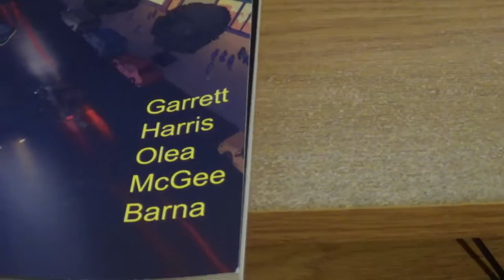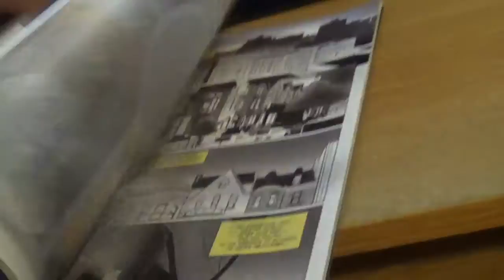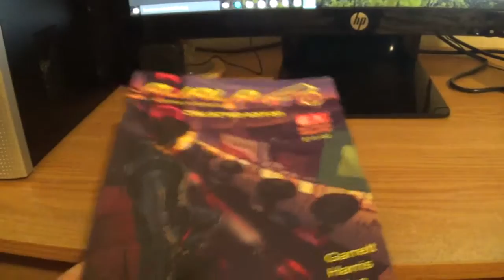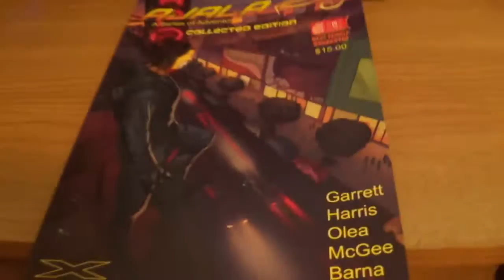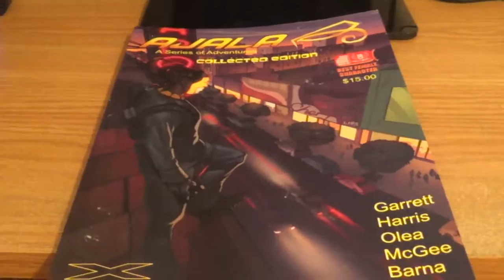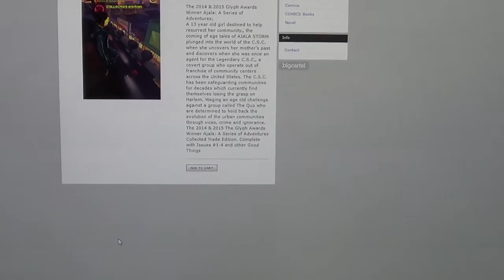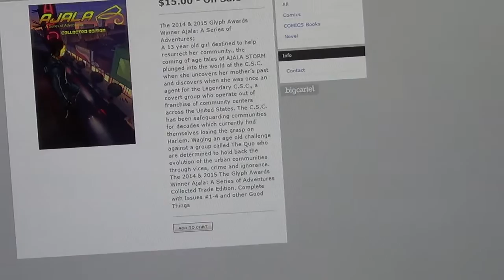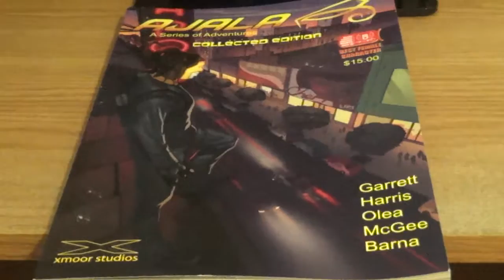Ajala: A Series Of Adventures: Review/Poor Customer Service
A quick review done on the graphic novel along with warning customers about the crappy customer service with Xmoor Studios contact employee Robert Garrett and how he can honestly care less about the customers